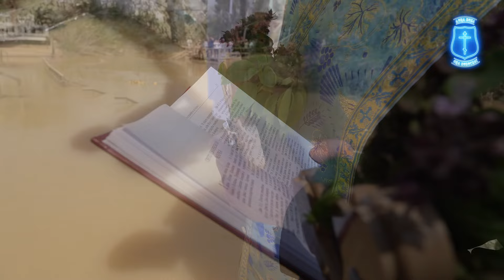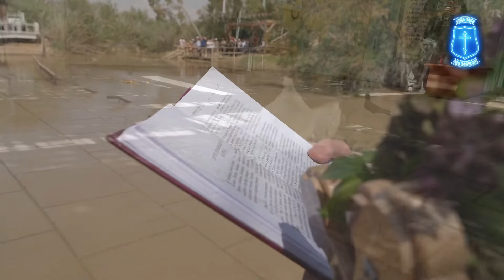Песма празнику Богојављења